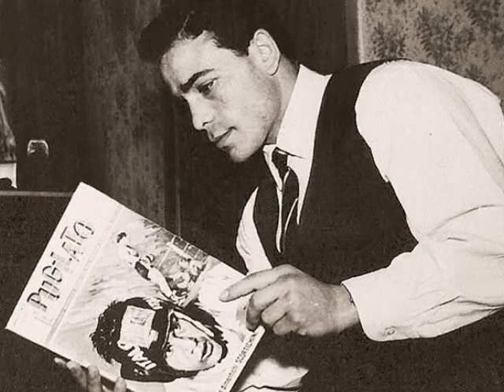Alghero, ricordi d'infanzia.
Un  viaggio indietro nel tempo nella  città  di Alghero.
Foto accompagnate dalla  canzone "Lo pais meu" scritta e musicata dal poeta Antoni Cao e cantata dal coro La mata de jonc.